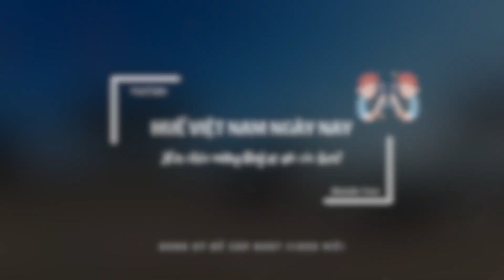Kim Long có gái mỹ miều - xa phương thương nhớ gửi quà tiêu Xuân | HUẾ VIỆT NAM NGÀY NAY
HUẾ VIỆT NAM NGÀY NAY giới thiệu video Kim Long có gái mỹ miều - xa phương thương nhớ gửi quà tiêu Xuân
Bình - Huế Việt Nam ngày nay mời bà con tham quan đường Vạn Xuân, Phạm Thị Liên ở Phường Kim Long Huế, đại diện nhà hảo tâm ở phường Kim Long gửi 103 phần quà giúp bà con nghèo ở Phường.